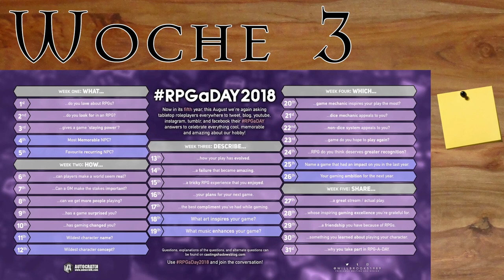RPGaDAY 2018 : Woche 3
▬▬▬▬ Video Beschreibung ▬▬▬▬

einfach mitmachen per Video, Blog oder Tweet.
Ihr seid alle eingeladen :)

Heute: Woche 3
mit vielen alten coolen Typen! Nichts neues, aber viel gutes in der Dritten...

und die Blogger-Szene von Twitter
Michael:

▬▬▬▬ Künstler ▬▬▬▬

▬▬▬▬  Kanal-Unterstützung  ▬▬▬▬

▬▬▬▬  Rechtliches  ▬▬▬▬